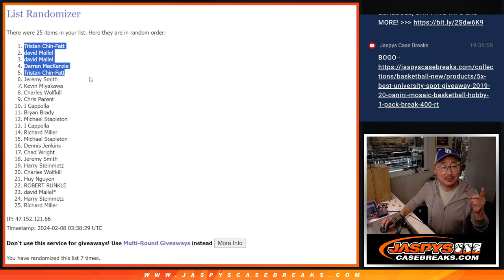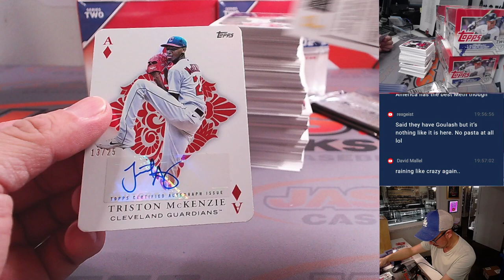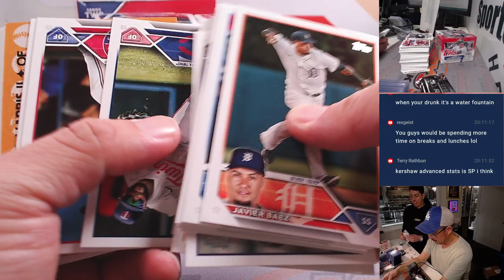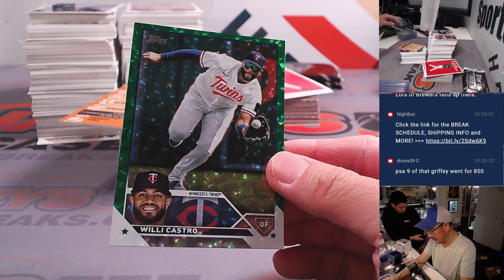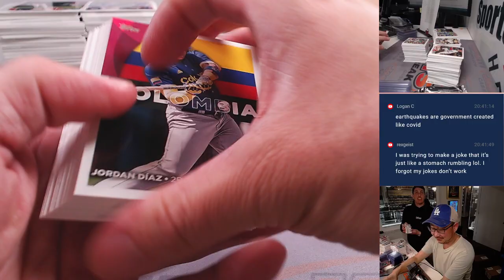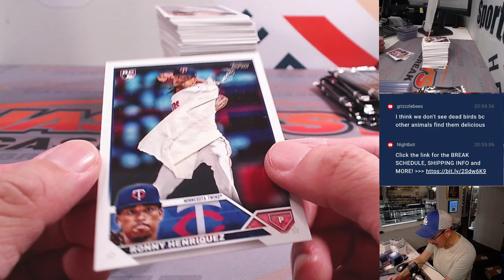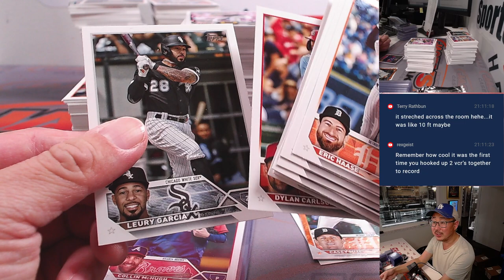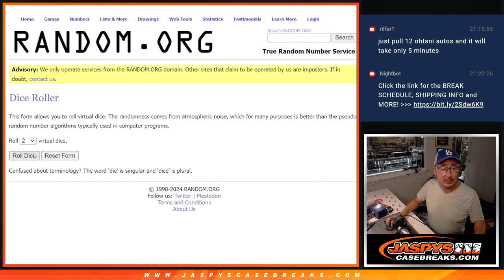W, 02/07/24 - 2023 TOPPS SERIES 2 JUMBO DOUBLEHEADER 2X CASE BREAK #2 *RT*